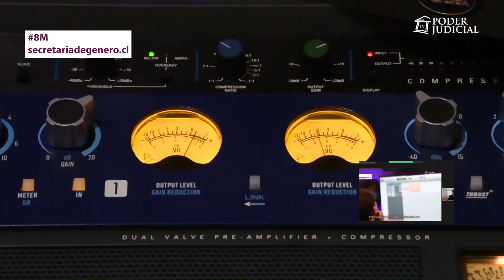Seminario "Acceso a la justicia de las mujeres: derecho civil y laboral. Nuevas miradas y desafíos"